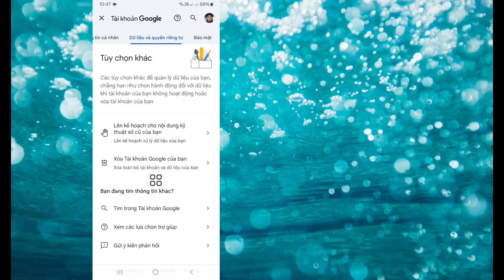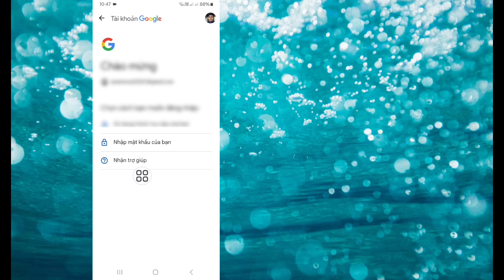cách xóa tài khoản google vĩnh viễn trên android (2024)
Ở đây tôi sẽ chỉ cho bạn cách xóa tài khoản Google vĩnh viễn trên Android (2024). Xem video này và tìm hiểu cách xóa tài khoản Google vĩnh viễn trên Android.

Cảm ơn bạn đã xem kênh của tôi